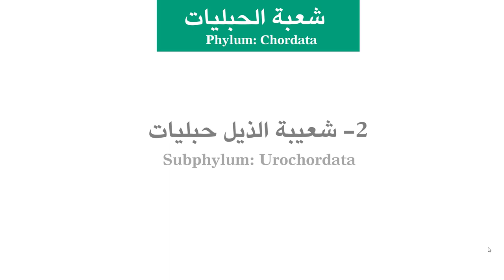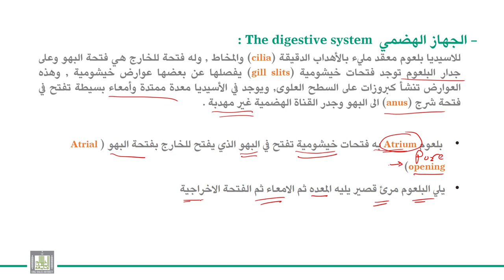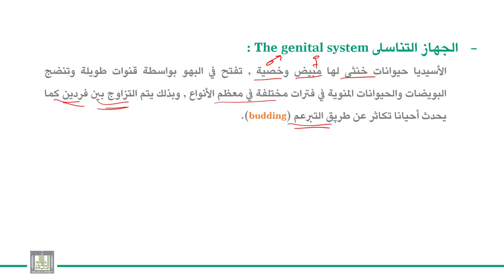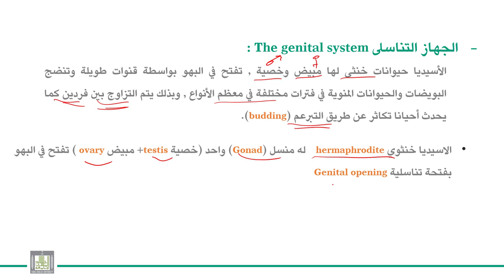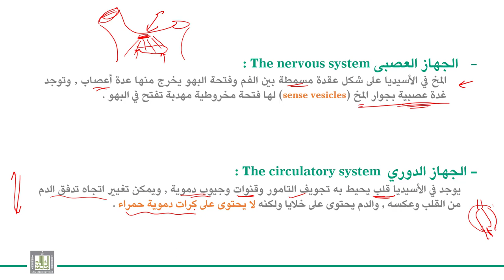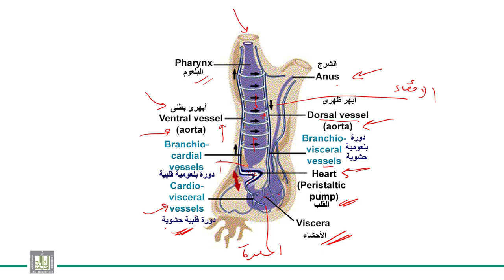الحبليات | الوحدة 3-2 | الأسيديا - الذيل حبليات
الوحدة 3 : الذيل حبليات الأسيديا
الدرس 2 :  الأسيديا - الذيل حبليات
الأجهزة المختلفة لحيوان الأسيديا